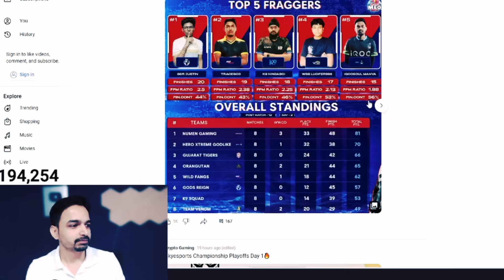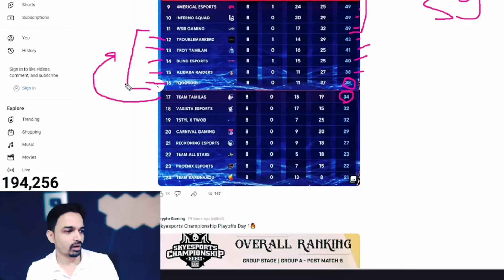Mazy Shocked & Predict SouL Elimination🚨 Mazy on Dark Reality of BGMI Community🥵